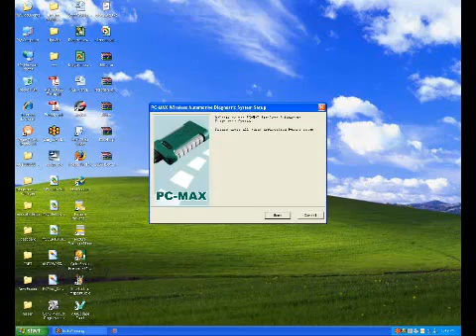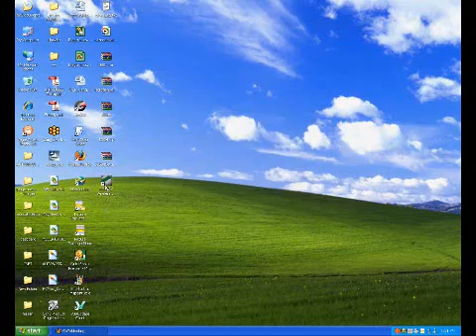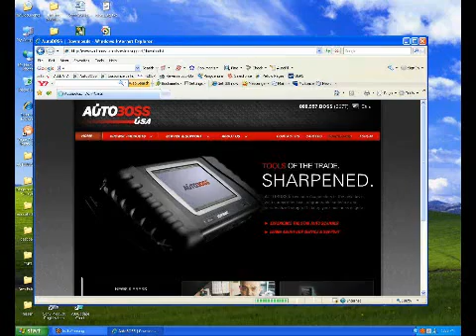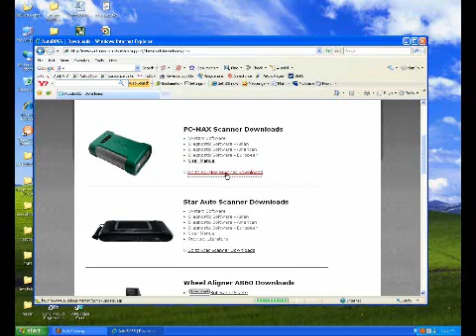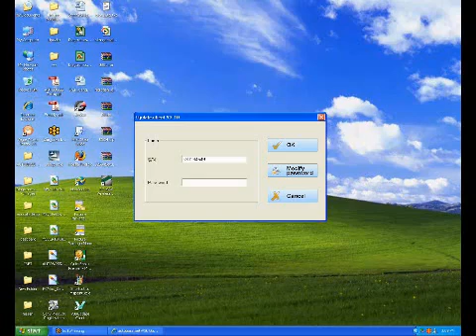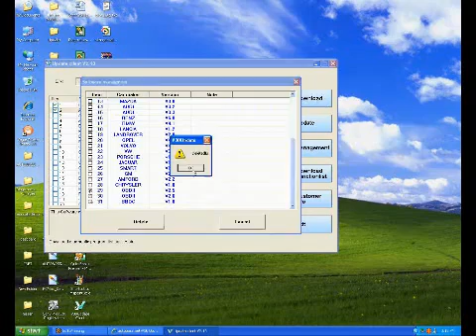AUTOBOSS PCMAX SET UP UPDATE GUIDE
AUTOBOSS SET UP GUIDE AND PROCEDURES